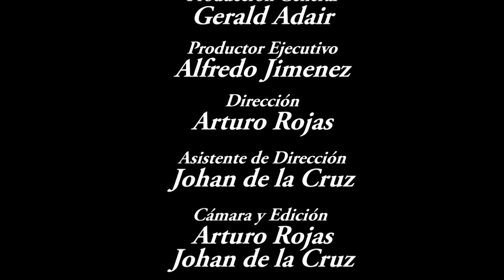HLTV Episode 10 January 20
- Carmenza Salazar
  Advisor en Sun Life Financial Canada
- Oscar Naranjo
  Bailarin
- Juliana Arango
  Fisicoculturista